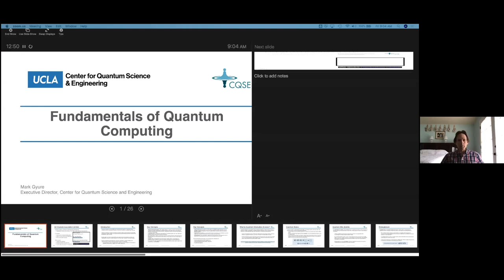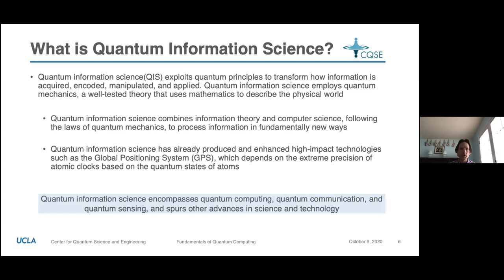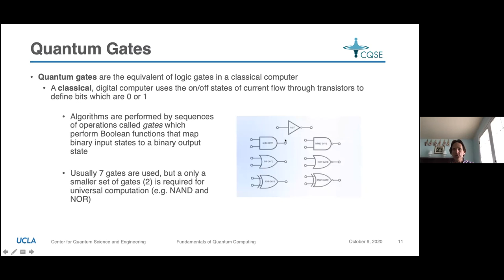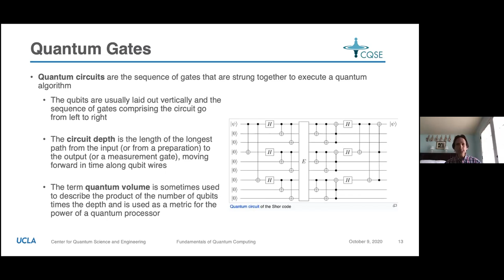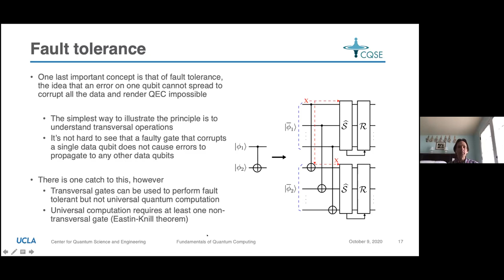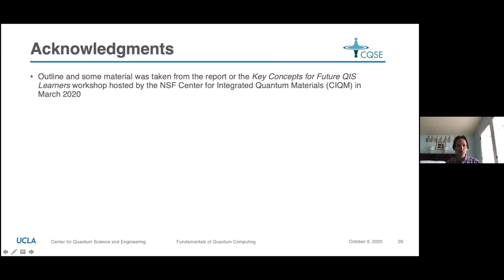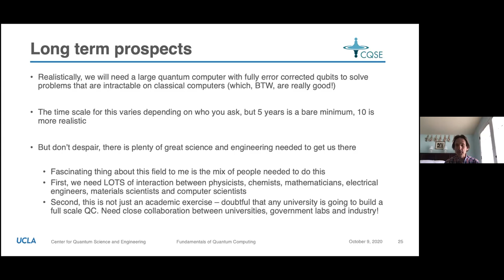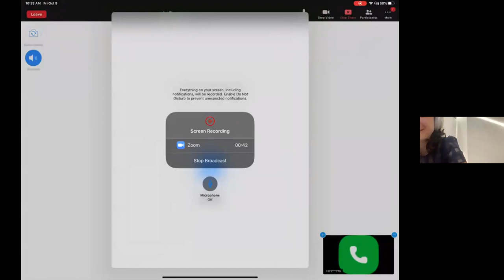My Favorite Qubit 2 - Fundamentals of Quantum Computing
FIAT LUX FRESHMAN SEMINAR PROGRAM PRESENTS:
My Favorite Qubit: Quantum computing as told by leading practitioners

Day 2 - Oct 9: Mark Gyure in "Fundamentals of Quantum Computing".